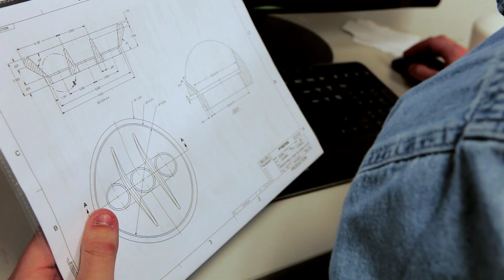Ian Zechman - 2012 Computer Aided Drafting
Ian Zechman, a 2012 Computer Aided Drafting graduate, discusses the opportunities he has had in his life and the responsibilities of his job at Pyrotek based on his education at Thaddeus Stevens College.